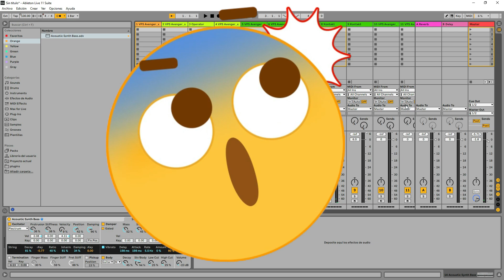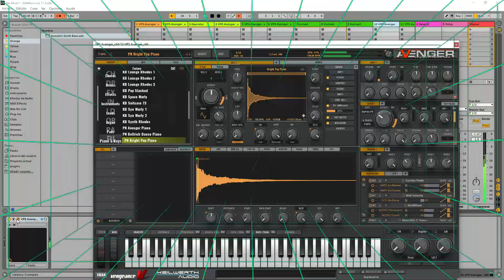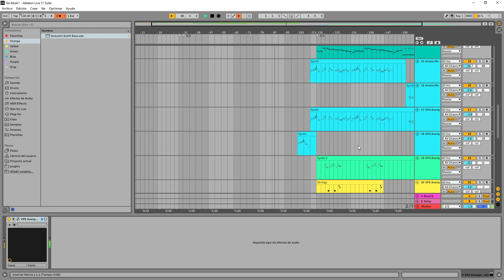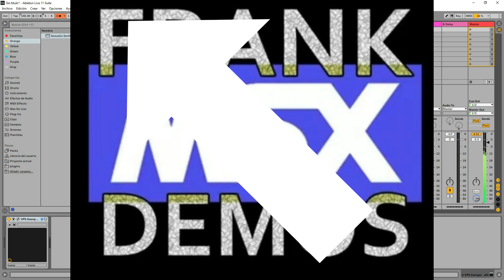NEW NEW WORKING HARD ON NEW MSX ARRANGERS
NO ESPERO QUE LE GUSTE A TODOS,
PERO RECONOCIENDO MI TRABAJO AHORA ME APRECIARIAIS, MAS